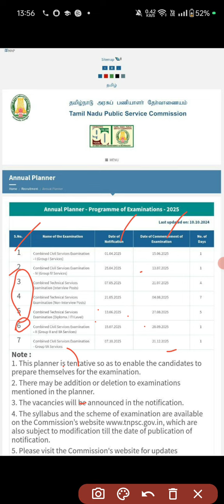TNPSC ANNUAL PLANNER - 2025 RELEASED,🔥🔥🔥🔥